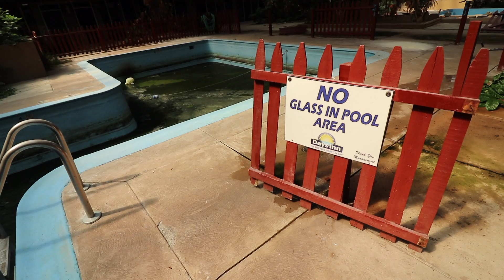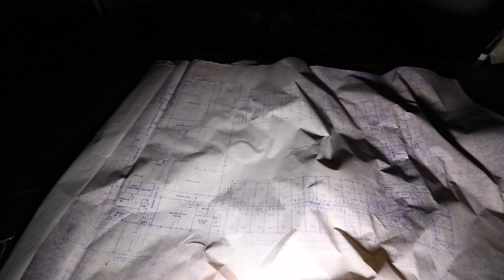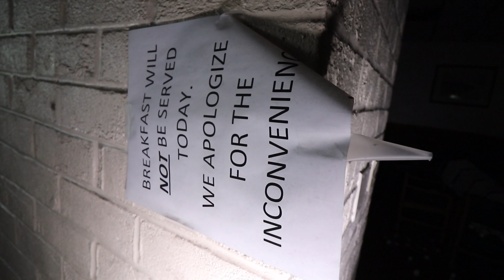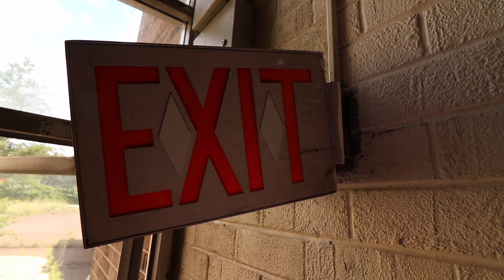ABANDONED 80'S RETRO DAYS INN *LEFT TO DECAY*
Robb explores an ABANDONED DAYS INN ALONE

Please help us keep exploring and become a huge part of the journey:

Other Camera
Our Lenses: https
Our Vans
Robbs Shades
Robbs Backpack